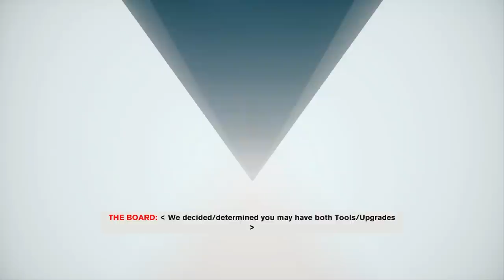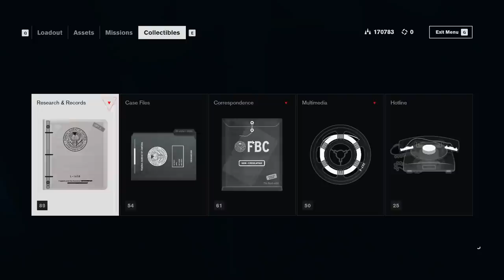Let's Play Control: The Foundation - PC Gameplay Part 5 - Chelle's Movie Den